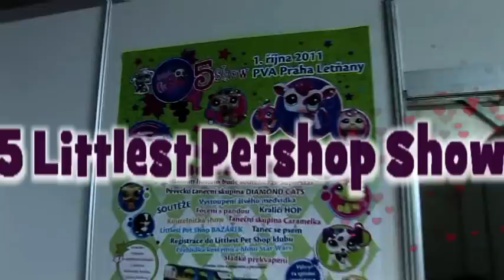Diamond Cats - 5 Littlest PetShop Show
V Pražském Výstavním Areálu Letňany se konal podzimní velerh hraček. Dívky ze skupiny Diamond cats byly podruhé osloveny firmou Hasbro, aby se staly tváří 5 Lettlest Petshop Show, která se konala v rámci veletrhu. Atmosféra byla nádherná a vystoupení Diamond cats střídal Martin Harich.